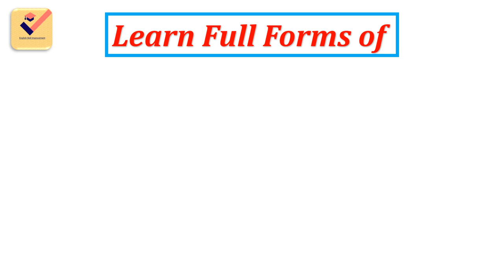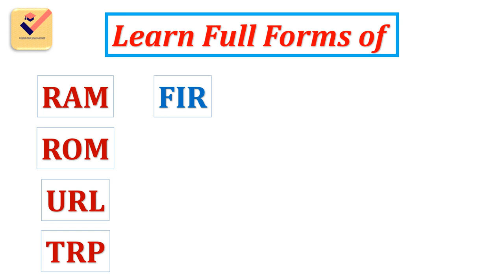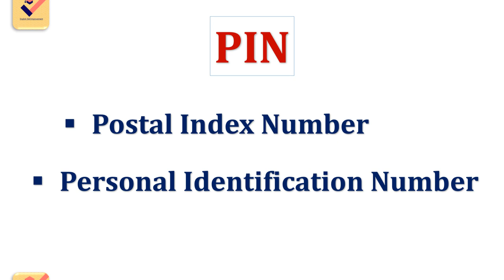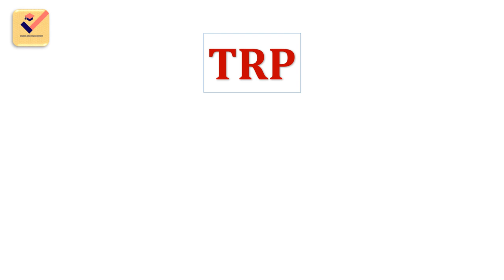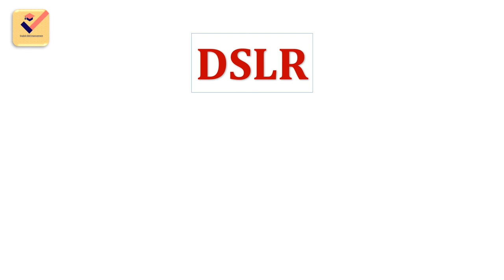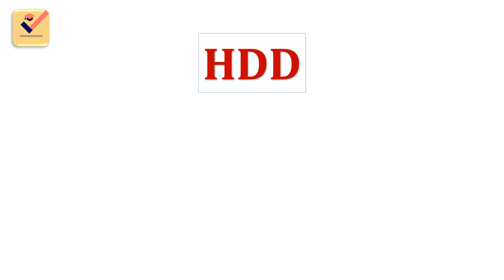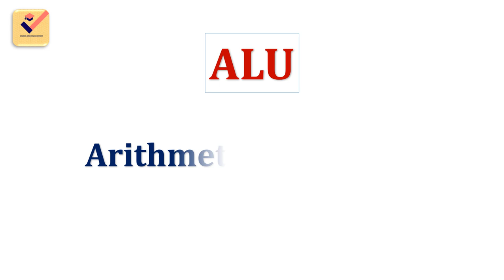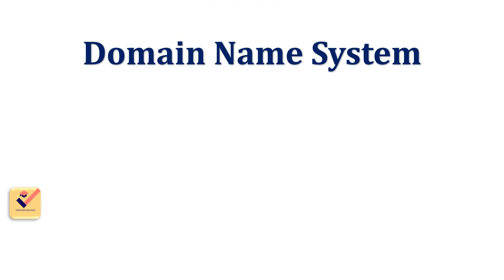🔺Full Forms : ATM, OTP, EMI, PDF, PIN, Wi-Fi, CCTV, RAM, SIM, etc.. | GK | Short Forms | Mohan Saha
Full forms | Shorts forms | GK | General knowledge | English Skill Improvement | Mohan Saha - English

Learn Full forms :

1. Full form of OTP
2. Full form of ATM
3. Full form of PIN
4. Full form of UPI
5. Full form of KYC
6. Full form of SIM
7. Full form of EMI
8. Full form of PDF
9. Full form of PAN
10. Full form of GST
11. Full form of CCTV
12. Full form of WI-FI
13. Full form of RAM
14. Full form of ROM
15. Full form of LED
16. Full form of LCD
17. Full form of URL
18. Full form of USB
19. Full form of SEO
20. Full form of TRP
21. Full form of CD
22. Full form of DVD
23. Full form of IP
24. Full form of BIOS
25. Full form of FIR
26. Full form of CPU
27. Full form of HDD
28. Full form of SITE
29. Full form of DSLR
30. Full form of HTML